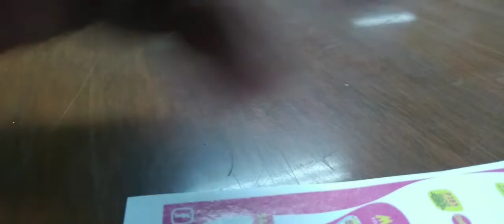Vlogging at the Officemate😍/ Bing's Vlog